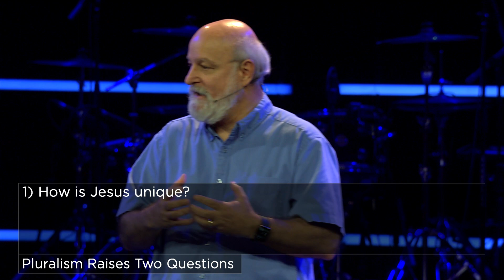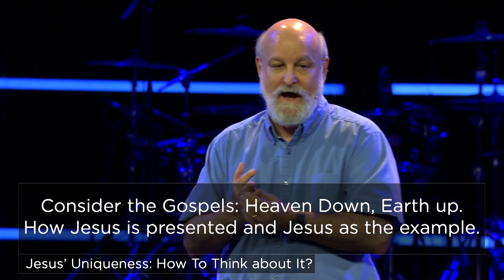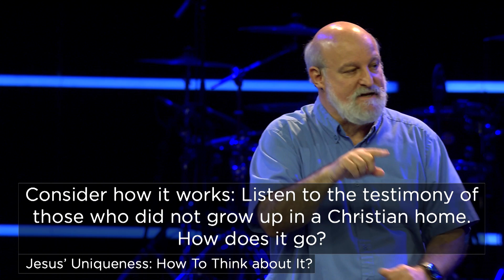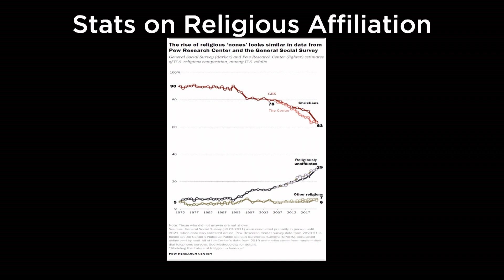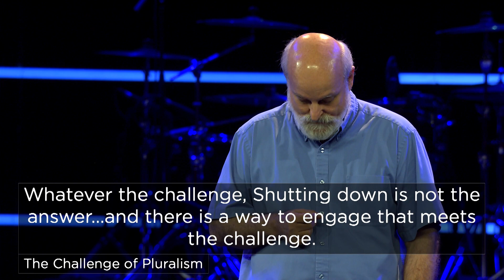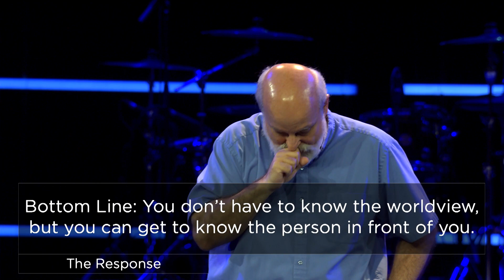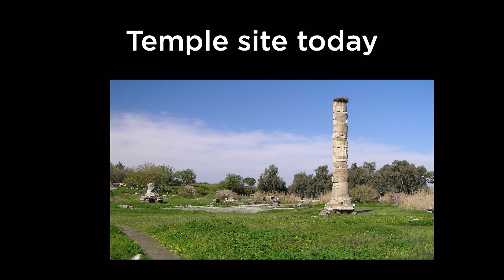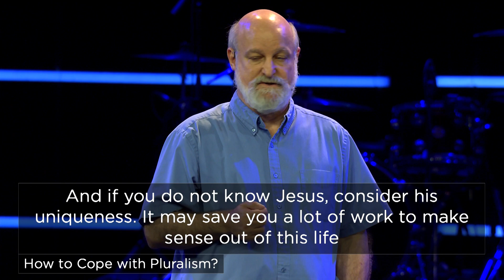Why is Jesus Unique | Dr. Darrell Bock